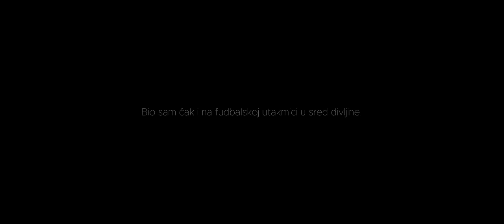ČUDO na safariju i FUDBAL sa lavovima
Na safariju u Keniji doživeo sam u istom danu neverovatni i nikad lepši i izlazak i zalazak sunca dok se iznad savane pripremala kiša. Drugo iznenađenje dočekalo me je na samom izlasku iz rezervata kada sam već spakovao kameru i mislio da sam snimio sve. Ali….Da li ste igrali fudbal sa lavovima?

✔️ Uključite 🔔 kako biste dobijali obaveštenja o izlasku novih epizoda!

📜 Opis epizode:
Do poslednjeg dana na safariju u Masaji Mari tražio sam nosoroge ali nisam uspeo u toj nameri. Čak sam došao i do same granice sa Tanzanijom ali ništa… Međutim, doživeo sam u istom danu neverovatni i nikad lepši i izlazak i zalazak sunca dok se iznad savane pripremala kiša. Drugo iznenađenje dočekalo me je na samom izlasku iz rezervata kada sam već spakovao kameru i mislio da sam snimio sve. Ali….Da li ste igrali fudbal sa lavovima?

🎞️ Segmenti epizode:

00:00 Najava epizode
01:27 Čudo na safariju i fudbal sa lavovima

🎞️ Video produkcija: ESCAPEproduction
🎬 Režija: Andrej Maričić
📄 Scenario: Andrej Maričić
🎥 Kamera: Andrej Maričić
💻 Montaža: Andrej Maričić
🗣️ Narator: Andrej Maričić
🎞️ Producent: ESCAPEproduction, United Media

©️ Andrej Maričić "Pustolovine bez granica" od 2015. Sva prava zadržana.

📜 Opis serijala:
Kroz objektiv kamere, avanturista i pustolov Andrej Maričić istražuje najzabačenije delove planete, stiče nove prijatelje i upoznaje ih živeći sa njima. Traga za retkim biljnim i životinjskim vrstama, posećuje predele od kojih zastaje dah, ali i one opasne i manje privlačne u koje retko ko zalazi. U stalnoj potrazi za odgovorima, Andrej vas vodi kroz njegov svet, svet BEZ GRANICA.

🟡 O meni:
Pustolov u potrazi za neistraženim tajnama planete Zemlje.

Moje ime je Andrej Maričić, nekadašnji sam pobednik Survivor Srbija. Snimam emisije o putovanjima po svetu od 2015. Cilj mi je da vas kroz autorsku TV emisiju „Bez granica sa Andrejem“ koja se emituje na televiziji N1, upoznam sa svakom državom na planeti Zemlji i da vas inspirišem da krenete u svoju avanturu.

U mojim epizodama možete pronaći jedinstvene priče širom sveta o raznim plemenima, kulturama, ljudima, običajima, tradicijama, divljini, realnom životu i mnoge druge zanimljivosti, koje će vas siguran sam ponekad ostaviti bez teksta.

Srećne avanture!

Zabranjeno korišćenje video sadržaja u bilo koje svrhe.
📺 Sve najave mojih epizoda i ostale informacije možete pronaći na zvaničnom sajtu televizije N1

🚫 Ovaj video podleže autorskim pravima u vlasništvu Andreja Maričića ESCAPEproduction. Svako umnožavanje ili ponovno objavljivanje celog ili dela ovog video snimka je izričito zabranjeno, osim ako Andrej Maričić nije izričito dao svoju prethodnu pismenu saglasnost. Sva ostala prava zadržana.